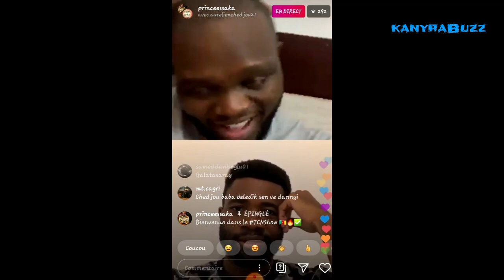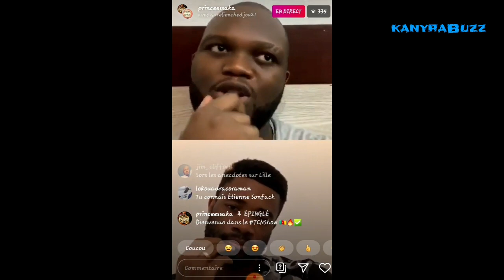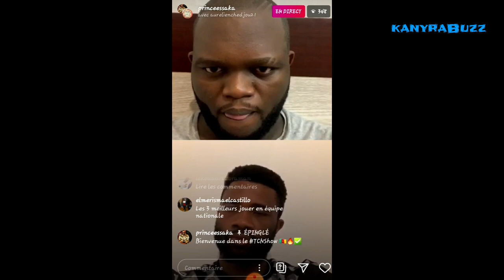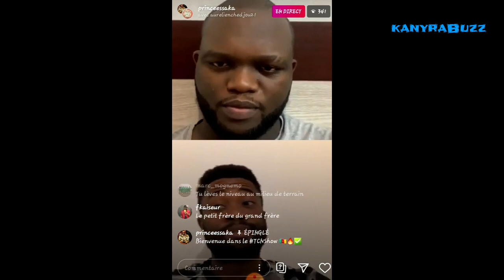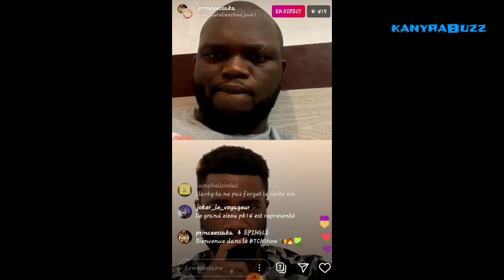Aurelien Chedjou son entrée dans le monde professionnel du football, du Sergent Makoun..